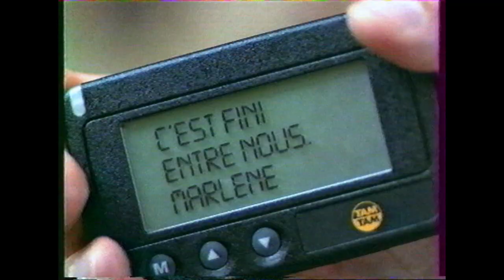TF1 - 1996 - Pub - Générique Ciné Mardi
Générique Ciné Mardi